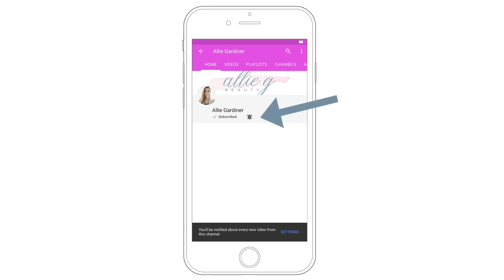INTRO | WELCOME TO ALLIE G BEAUTY